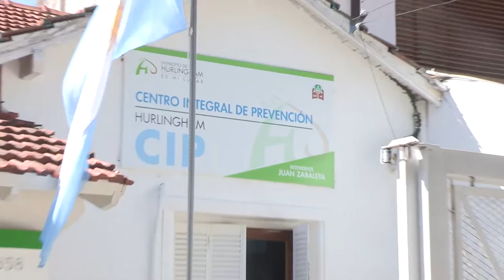Llegada de gendarmes a Hurlingham